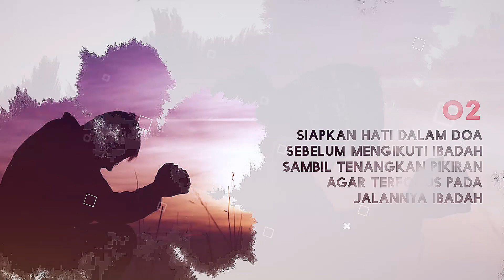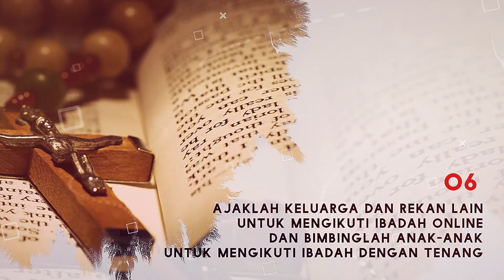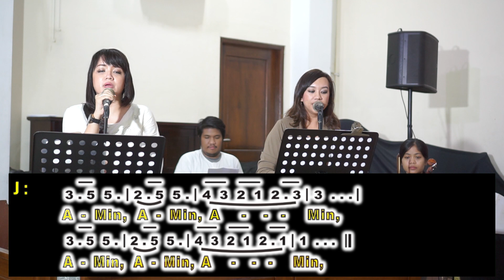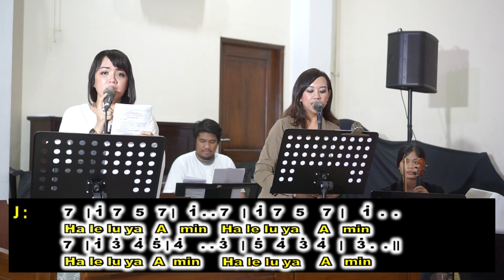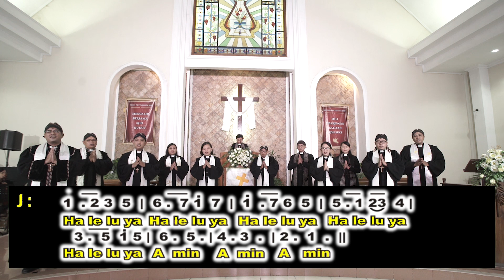"Kisah Yang Belum Berakhir" Ibadah Kenaikan Tuhan Yesus GKJ Se-Klasis Yogyakarta Barat, 21 Mei 2020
"Kisah Yang Belum Berakhir" Ibadah Kenaikan Tuhan Yesus Ke Sorga Bersama Gereja-Gereja Kristen Jawa Se-Klasis Yogyakarta Barat, Kamis 21 Mei 2020. dilayani oleh Pendeta-pendeta GKJ Se-Klasis Yogyakarta Barat.. Selamat Beribadah Tuhan Yesus Memberkati